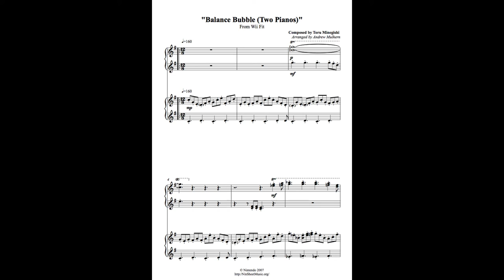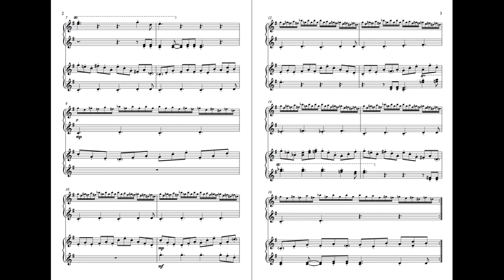Balance Bubble - Wii Fit (Two Pianos)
A piece that many people won't have heard more than five seconds of as it is ridiculously hard to survive.